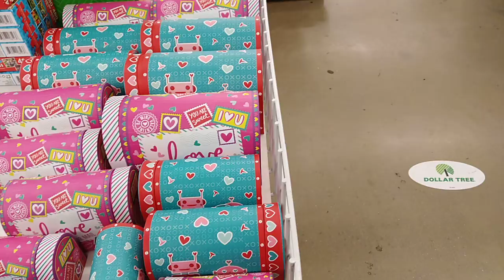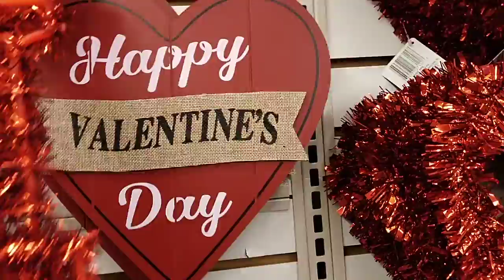Springtime and Valentine shopping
Looking for door decorations for a DIY and Valentine cards